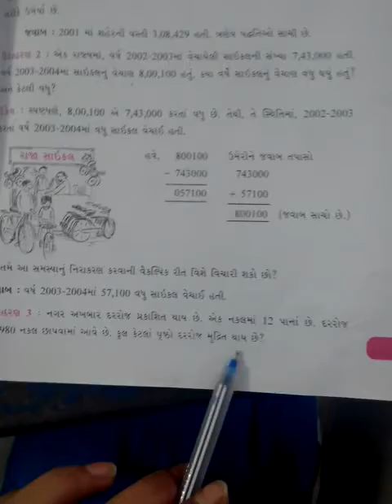std 6 maths ch 1part 6